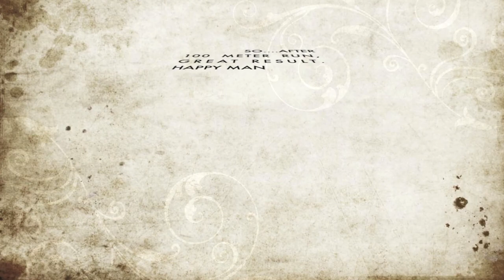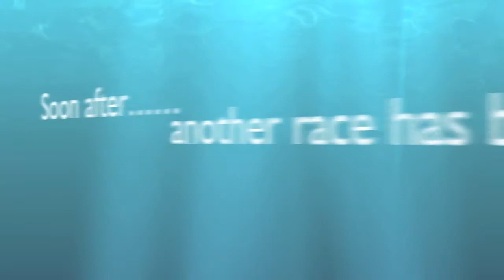New Zealand High Country Fly Fishing In November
Great day out with Cody Simpsom, such a talented young angler. Cody has landed 3 nice rainbows and lost 1, I have landed 2 rainbows and lost 2. We managed to fool one of rainbow on an ridiculous size and looking beatles lol. Bring on summer!